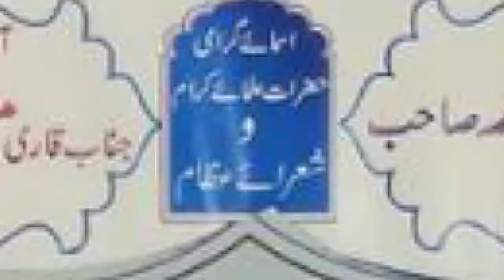Tilawat e Quran | Qari Maqbool Saqibi | Konar | Phoolpur | Prayagraj | 2022 | Jalsa e Dastar Bandi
Qari Maqbool Saqibi
Konar | Phoolpur |
Prayagraj |
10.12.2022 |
Jalsa
Mobile No.

Head Office.

Branch Office.